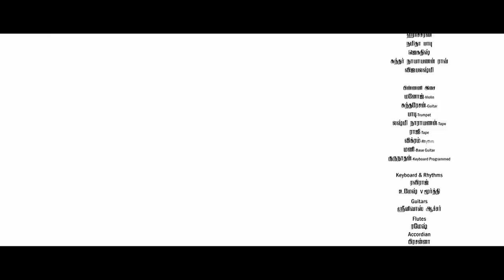Kadugu Movie Climax Scene | Bharath realises his mistake and stabs the minister | End Credits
Kadugu Tamil movie  features Bharath, Rajakumaran, Radhika Prasidhha and Subiksha. Directed by Vijay Milton, music by SN Arunagiri, background score by Anoop Seelin, presented by Suriya and produced Bharath Seeni and Vijay Milton. Kadugu movie also features Bharath Seeni, A. Venkatesh among others.

A simpleton battles against an influential individual to get justice for a 14-year-old girl molested by a minister.

Star Cast : Bharath, Rajakumaran, Radhika Prasidhha, Subiksha, Bharath Seeni, A. Venkatesh
Directed by : Vijay Milton
Presented by : Suriya
Produced by : Bharath Seeni and Vijay Milton
Background Score : Anoop Seelin
Cinematography: Vijay Milton
Edited by: J R John Abraham
Release Date: 24 March 2017